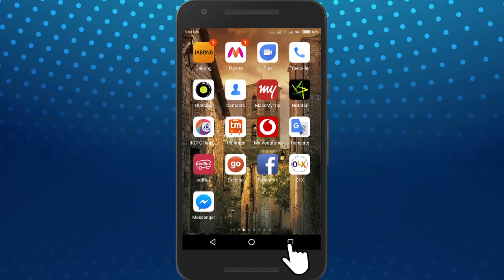All about Jio's Rs. 153 pre-paid Offer | Tech Tak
Imam Dhanbadi has something interesting to share. Very cool offers from Jio. Here is the details and rest Dhanbadi will share all the offer details with you.
Jio's new Rs. 153 prepaid recharge plan now offers 28 GB of 4G high-speed data with a daily cap of 1 GB data for Jio Phone users, apart from other benefits. However, Jio's Rs. 153 prepaid recharge plan is available only for Jio Phone users. Before the latest revision, Jio Phone's Rs. 153 prepaid recharge plan only offered 500 MB data per day for a period of 28 days to Jio Phone users. Other benefits remain the same of this prepaid recharge plan.

Jio's Rs. 153 prepaid recharge plan offers 1GB of 4G daily data for a period of 28 days for Jio Phone users. The total data available with this prepaid recharge plan is 28GB. After the completion of daily data limit, the internet speed is reduced to 64kbps. Jio's Rs. 153 prepaid recharge plan also offers unlimited local, STD and roaming voice calls. This prepaid recharge plan also offers complimentary subscription to Jio suite of apps including Jio TV, Jio Music, and Jio Money among others. 100 SMSes per day benefits are also added with this prepaid recharge plan.

It should be noted that the new Rs. 153 prepaid recharge plan only works if Jio SIM is inserted into a JioPhone. Jio Phone users also can take advantage of Jio's other prepaid recharge plans, including the Rs. 399 prepaid plan and higher if they want longer validity and more data.